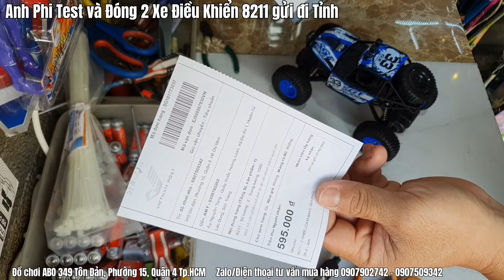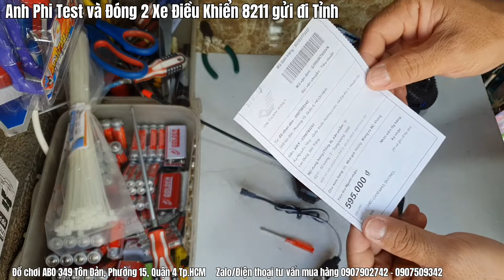Đồ Chơi Trẻ Em ABO - 2 Xe Điều Khiển 8211 - Anh Phi test và đóng 2 chiếc vô 1 thùng luôn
Đồ Chơi Trẻ Em ABO - 2 Xe Điều Khiển 8211 - Anh Phi test và đóng 1 thùng để gửi đi Sóc Trăng giao Khách hàng.
 CHỈ CẦN KHÁCH HÀNG NHẮN TIN (SMS - FB - ZALO... nhanh nhất là SMS) THÔNG TIN ĐỊA CHỈ (cụ thể SỐ NHÀ - TÊN ĐƯỜNG - THÔN ÂP - XÃ PHƯỜNG - HUYỆN - TỈNH) là ĐỒ CHƠI ABO BÁO PHÍ CHUYỂN HÀNG NGAY - KHÁCH HÀNG OK LÀ ABO GỬI HÀNG NGAY NHÉ.